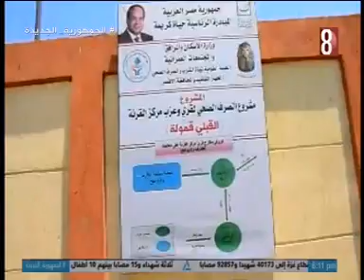جولة محافظ الاقصر بمدينة القرنه